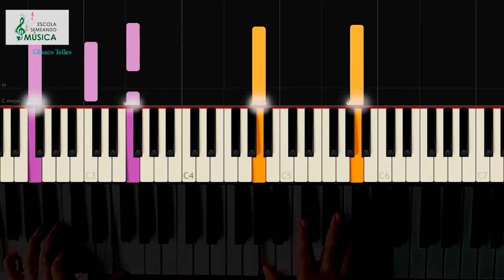Imagine Dragons -Believer- Piano Tutorial (Synthesia)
Hello my name is Gauco Telles,In this video I play the song Believer Of the band Imagine Dragons that is one of my favorite bands of the present time, thus giving a Classical characteristic to this beautiful song!
Escola Semeando Música

Neste video eu interpreto a cançao Believer Da banda Imagine Dragons que é uma das minhas bandas prediletas da atualidade,  dando assim uma caracteristica Clássica a essa linda cançao!!
Escola Semeando Música